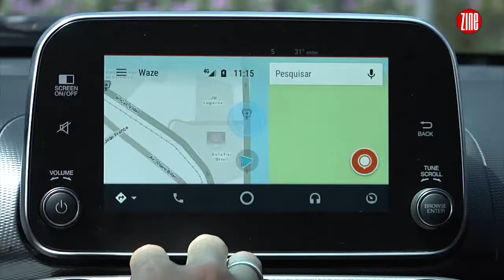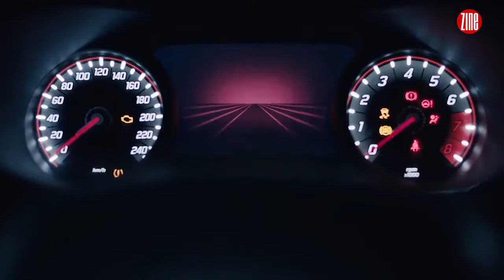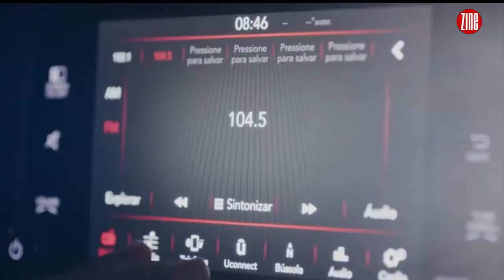Vale a pena comprar um Argo? :: ZINE Visita #029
O Fiat Argo foi apresentado com várias versões para o mercado brasileiro e foi eleito pela revista Quatro Rodas como a melhor compra na categoria veículos médios no país. O Estadão o elegeu como melhor hatch compacto. Agora é a hora de saber de clientes reais se comprar um Fiat Argo realmente vale a pena?! Pé na tábua e vem com a gente!

📣 Quer saber mais sobre a Delta Fiat?
🏡 Endereço:  Av. Brasil, 7345 - São Dimas - Juiz de Fora/MG